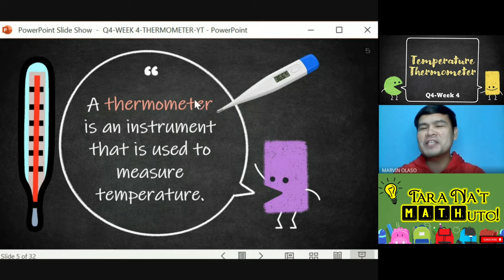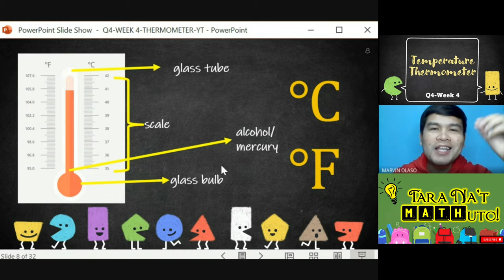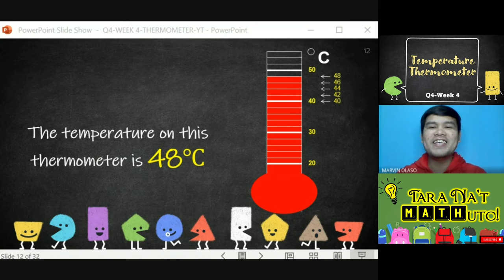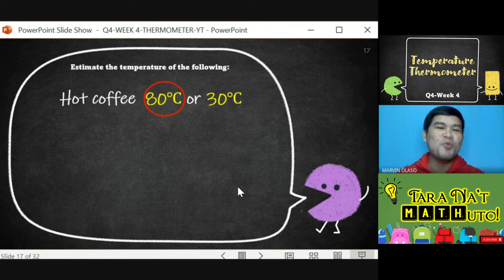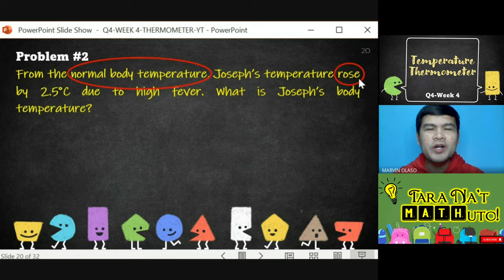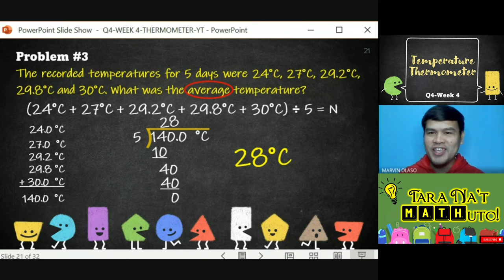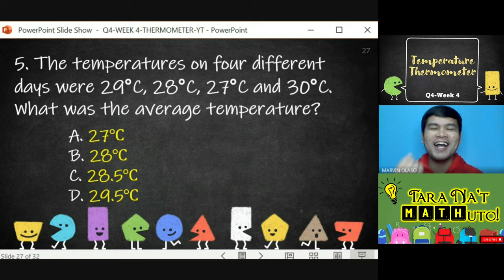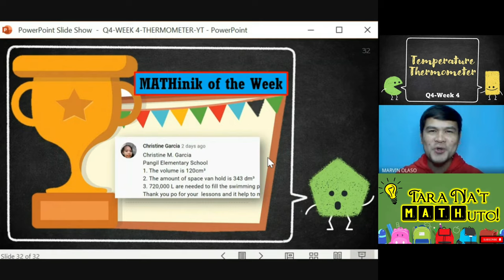Temperature | Thermometer | Reading and Measuring | Math 5-Week 4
The learner reads and measures temperature using a thermometer. Also, solves problems involving temperature.